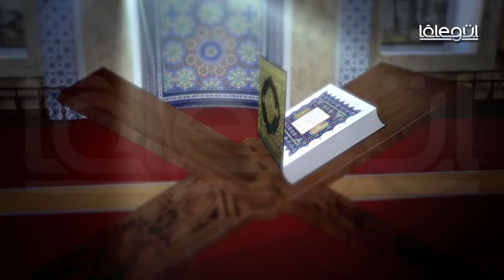Mukâbele 13. Cüz Lâlegül TV